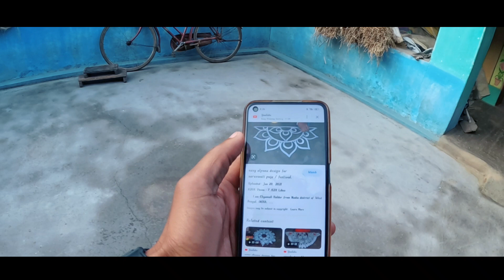TEHENJ DO KHHET LE AAGU KEYA🌾